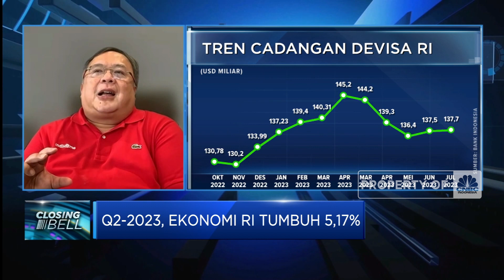Agar DHE Sukses Perkuat Cadev, Pemerintah Harus Lakukan Ini!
Bank Indonesia mencatat Posisi cadangan devisa Indonesia pada akhir Juli 2023 tercatat sebesar USD 137,7 miliar, meningkat dibandingkan dengan posisi pada akhir Juni 2023 sebesar 137,5 miliar dolar AS.

Ekonom Senior Bambang Brodjonegoro menyebutkan posisi cadve yang relatif aman sangat baik untuk menopang stabilitas makroekonomi RI. Sehingga penerapan aturan Devisa Hasil Ekspor (DHE) dapat semakin memperkuat cadev RI, meski masih diperlukan pendalaman pasar keuangan agar lebih menarik lebih banyak valas.

Seperti apa ekonom melihat kondisi cadev hingga prospek & tantangan pertumbuhan ekonomi RI? Selengkapnya saksikan dialog Andi Shalini dengan Ekonom Senior dan Menteri Keuangan RI 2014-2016, Bambang Brodjonegoro dalam Closing Bell, CNBC Indonesia (Senin, 07/08/2023)